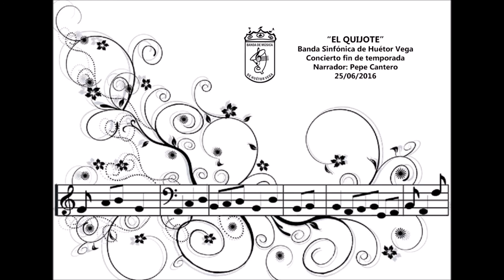El Quijote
Banda Sinfónica de Huétor Vega. Concierto fin de temporada 2016. Narrador: Pepe Cantero